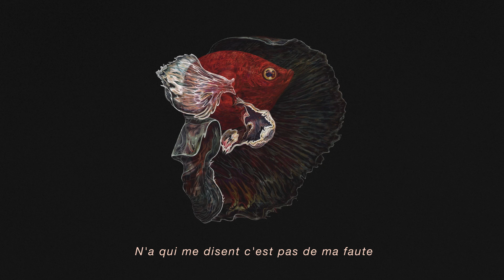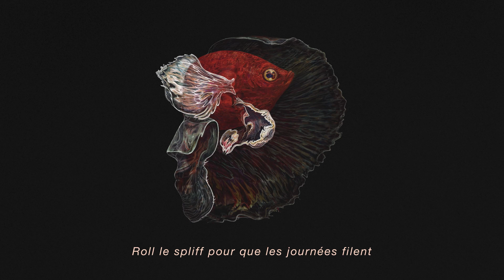Jam - Untitled // Lyrics video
Reconnu pour son flow nonchalant et ses textes tout en modestie, Jam revient aujourd’hui avec Bettta, son premier projet solo. À travers cet EP intimiste, l’auteur-compositeur et interprète nous propose un retour aux sources. Une approche minimaliste sur des musiques dénudées. Des textes introspectifs sur des airs mélancoliques.

Accompagné de son fidèle collaborateur Toast Dawg, Jam assure non seulement la composition de ses textes mais également la production de pratiquement toutes les chansons de Bettta. À travers ce projet composé de 7 titres, Jam s’entoure des artistes Lary Kidd, Snail Kid et Robin Kerr qui s’amalgament parfaitement à l’ambiance singulière du EP.

7IÈME CIEL

CRÉDITS // VIDÉO

Motion designer : Ismael Mossadeq

CRÉDITS // UNTITLED

Paroles : Jam
Mix : Seb Ruban
Mastering : TrilliumSound Studio
Cover art : Olivier Bonnard
Producteur : Steve Jolin (Disques 7ième Ciel)
Chargée de projet : Mia-Florence Blanchet

PAROLES // UNTITLED

Papa c'était un musicien
Maman était professeure
Tout cuit dans le bec ou presque
L'avenir était prometteur
N'a qui me disent c'est pas de ma faute, d'autres de me retrousser les manches
Le money qui me tire la langue
Me met au défi de venir le prendre
Un pied sur le frein comme si je pensais qu'on me donnerait une chance
Mes poches qui beat box, no paper
C'est rempli de change
Je pensais juste à me remplir la panse pour mes jours de pluie
Noir et gris partout autour d'ici
Sauf un court répit
Le monde est so cold with me
Réchauffe-moi jusqu'aux os
Au chaud, close with me
Aie une pensée pour moi dans mon 3 et demi
Poésie from Hochelag, Cupidon qui bust back
Au phone avec Juliette qui dit Roméo must die
Donne-moi tout c'que t'as
Sauf ta pitié baby. Fourre-toi ça là où le soleil brille plus
So deep, étouffe-toi pas
Coupe-moi pas, écoute and shut the fuck up
Now you know wassup
Comme un prof de mime
Bobépine qui joue à courte paille
Non fumeur eux ils veulent pas de smoke
Je va faire attention
Know the drill ou tu te fais pop smoke
Autour de l'île
Roll le spliff pour que les journées filent
Check pas trop l'aiguille
En attendant le jour du seigneur
Ma vie est so bohémienne

Je Bohemian Rhapsody sur ces nwiggas
La partie comédie musicale
Fuck avec moi mais pas trop là